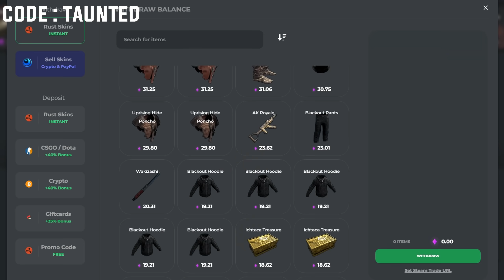HOW WE BECAME THE MOST HATED PLAYERS ON THE SERVER... - RUST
Did you enjoy today's video? If you did make sure to like and subscribe with notifications on so you will be notified every time I upload.❤️Also if you haven't already followed me on my other soicals, links down below.